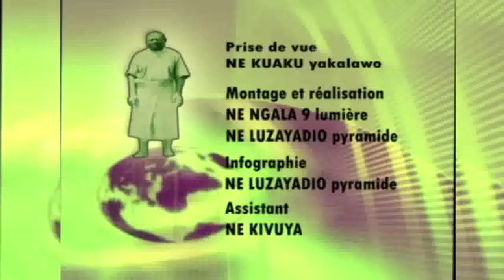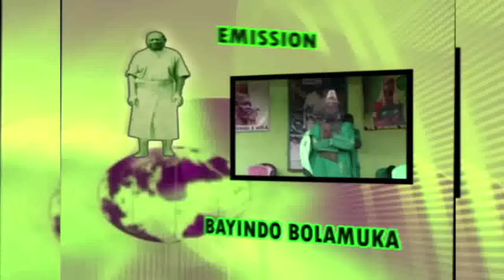BAYINDO BOLAMUKA: PONA NINI TI LELO TOZA NA INDEPENDANCE TE NA CONGO PE NA AFRIQUE??? VERITE EBIMI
BAYINDO BOLAMUKA YA LE 30 JUIN 2024 NDEKO NDOMBELE ABIMISI BA VERITE YA MAKASI SUR NEOCOLONIALISME OYO EZALI KONIOKOLA BISO BAYINDO TI LELO!!! AVANT L'INDEPENDANCE EGALE APRES L'INDEPENDANCE!!! BOLANDA EMISSION KITOKO!!!